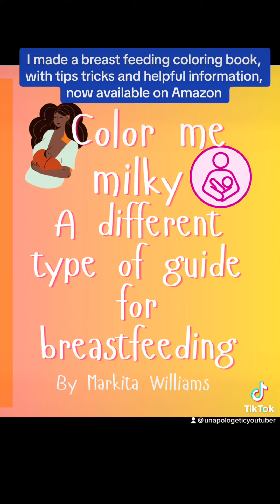I made a breast feeding coloring book. Now available for purchase !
A guide for mothers who may be struggling to breastfeed. Join me as we adventure into 40 pages of beautiful hand drawn depiction of breastfeeding mothers and the tips that helped them. This is not your regular adult coloring books ,each page was designed with mothers of all ages in mind. Rather 16 and lost or 50 and new, this book can help lighten the load and give you some insight on the most natural thing a mother can do.Breastfeeding isn’t always easy and this is why I decided to do both a coloring book and a tips guide for everyone to enjoy.I hope this book reaches the many ladies who are unsure, discouraged, and struggling. While this book doesn’t have all the answer, hopefully it can give you a head start on your continuous research.I hope you and your babies flourish and thrive until adulthood.